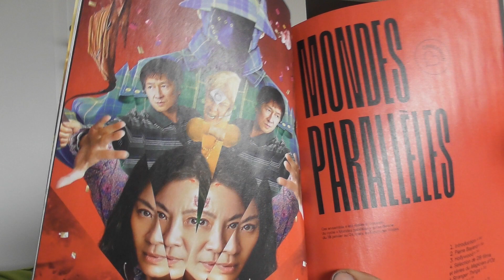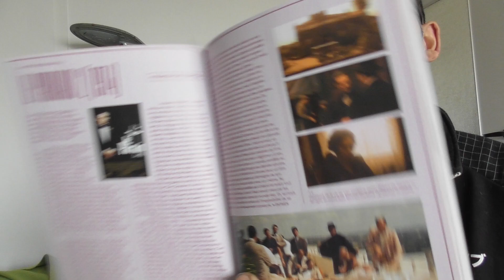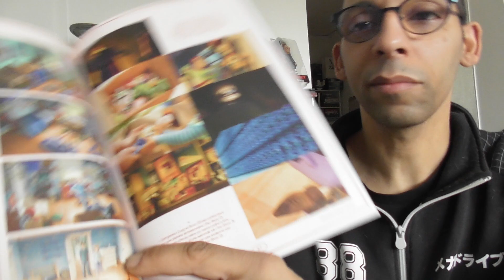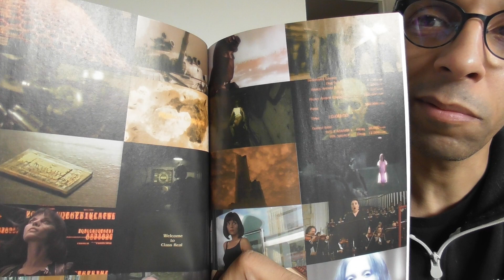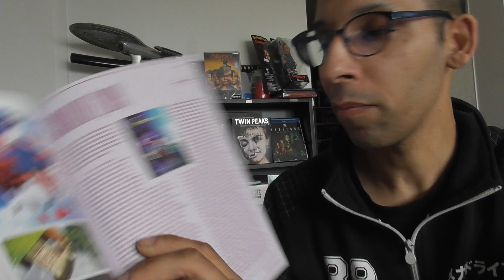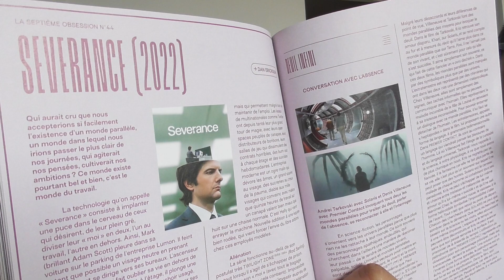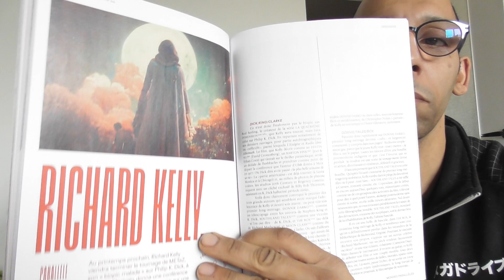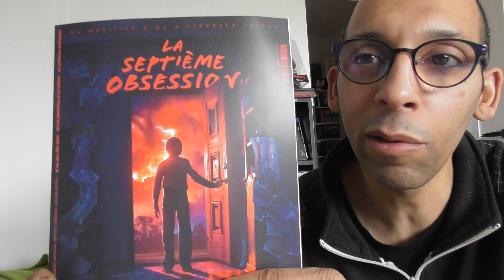La Septième Obsession N°44 (janvier-février 2023) : Mondes parallèles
90 pages dans les univers parallèles et le métavers avec Stranger Things, Le Magicien d’Oz, Everything, Everywhere, All at Once, Tron, Doctor Strange, Spider-Man: New Generation, Hellraiser, L'Année dernière à Marienbad, Society, Avengers, Mulholland Drive… + portfolio sur les cabanes au cinéma pour le nouveau M. Night Shyamalan, Knock at the Cabin...